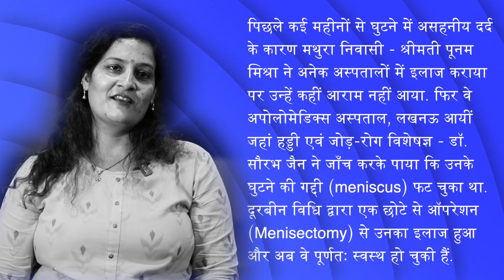Choose your arthroscopic surgeon wisely.